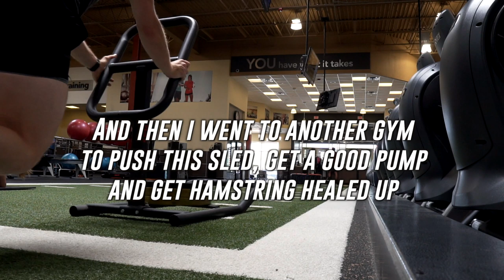Tomahawk Progress! - 5'10" #465 Dunk Journey 2.0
Feeling better and better!! Stuck to my practice and feeling good!
Knee already feeling better so don't worry DUNKING SOON!!
Rim is 9’9” baby rim!!

🏀📓Dunk Life Basics Book!
🏀2 WEEK PEAK PROGRAM!! 🏀

🏀BECOME A DUNK LIFER!